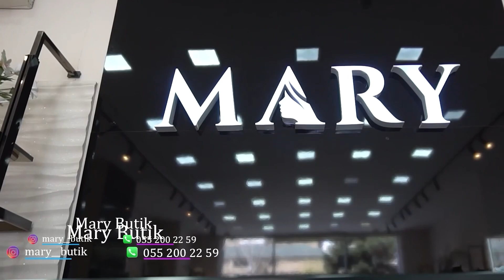"Qadın Gülərsə" - Mary Butik (06.05.2023) Medina Abdullayeva nın təgdimatında